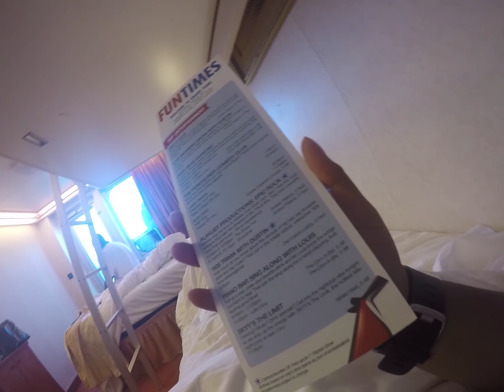CRUISIN DAY 6: Grand Turk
Follow me and my family around in mini-hummers as we explore Grand Turk.